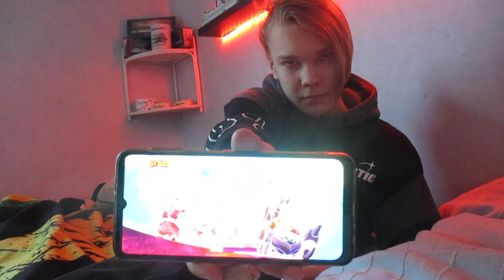Miksi lopetin Brawl Stars videot?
Joo en jaksa kirjottaa mitää mut jos oikeesti haluutte tätä nii saatan harkita.
Jos boxit tulee takas siinä toukokuussa, nii teen jonkulaisen videon